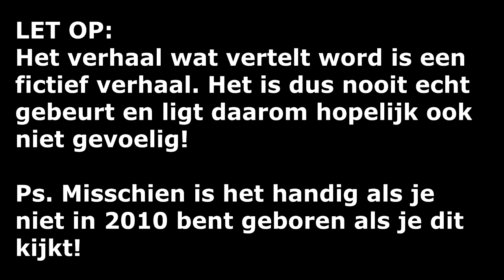ZE HEBBEN GEEN KANS!!!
✔ Leuk dat je kijkt naar dit deel van ‘de adelaar is geland’, waarin kolonel Pitts de aanval inzet op de Duitse paratroopers die een poging doen om Winston Churchill te ontvoeren!

✔ Uploads op maandag 16:00 (random) en woensdag 16:00 (mannen lezen de vrouw) in HD-kwaliteit (720 / 1080 px)